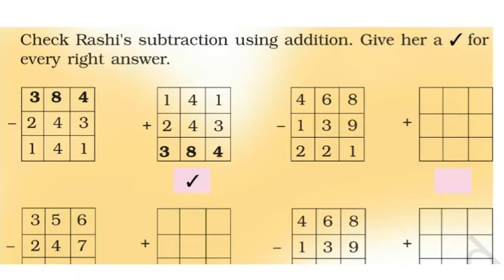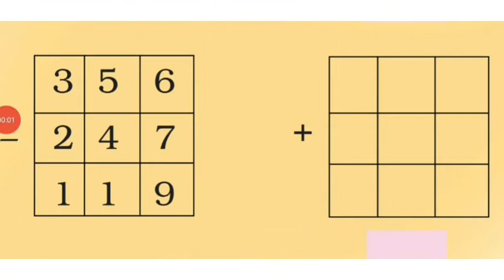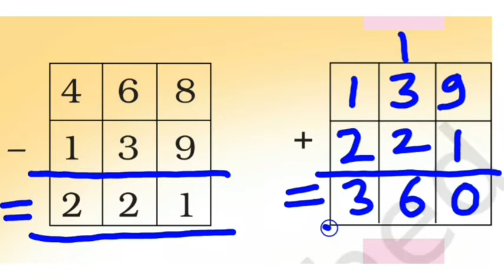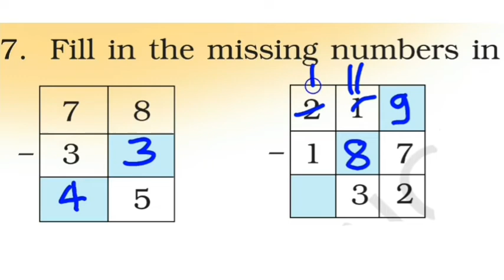Fun with Give and Take 3